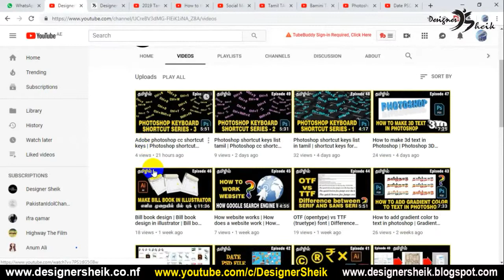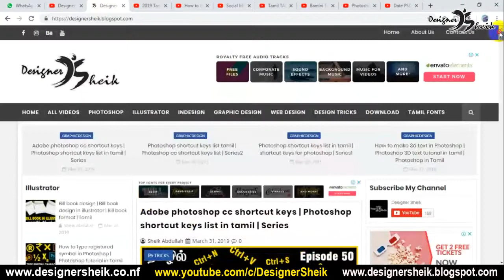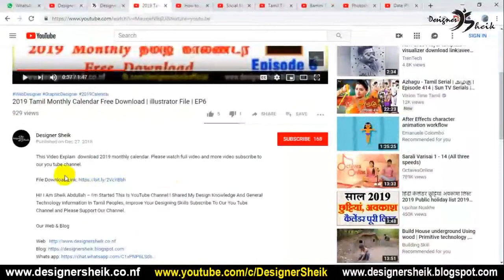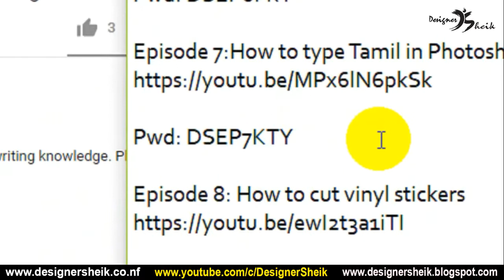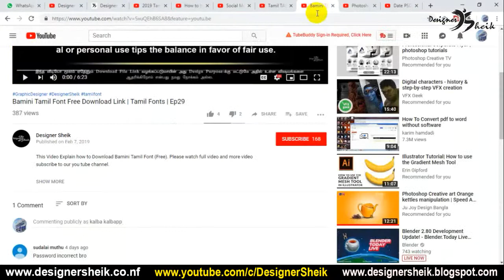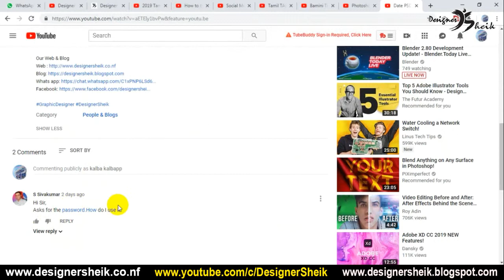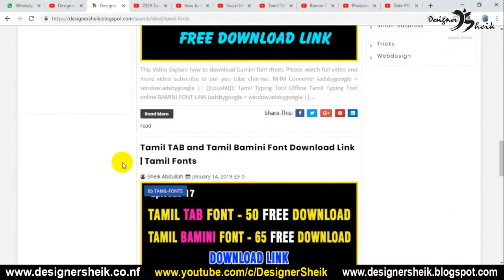Photoshop tutorials in tamil | Photoshop PSD Free Download Link